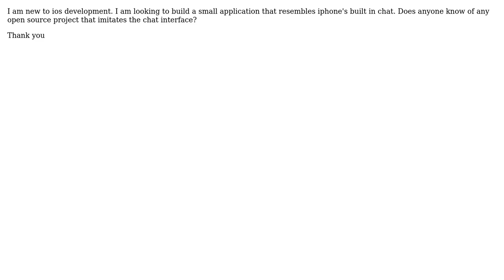open source iphone like SMS UI interface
With thanks & praise to God, and with thanks to the many people who have made this project possible! You are responsible for your own actions.